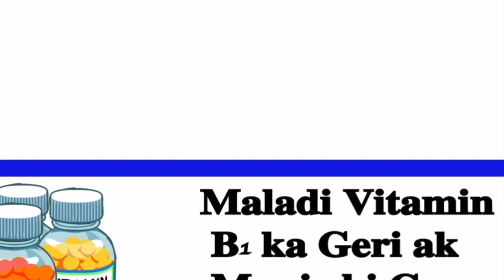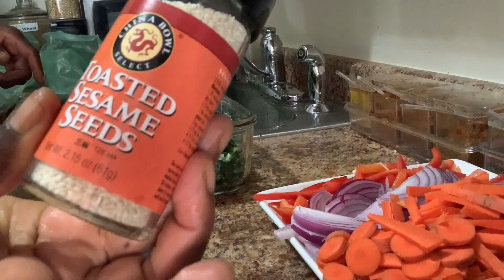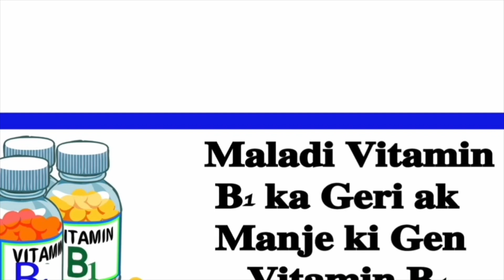Fill form lan Jan Pou Joun Lajan Pou RENT Stimulus DETAY GOVERNMENT LANSE